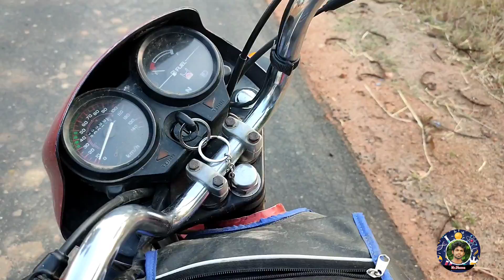50 Rupa Petrol Rider's 😂 Inn | Natural Village Vlog🌴 | Banana & Brinjal Farm | Episode - 4